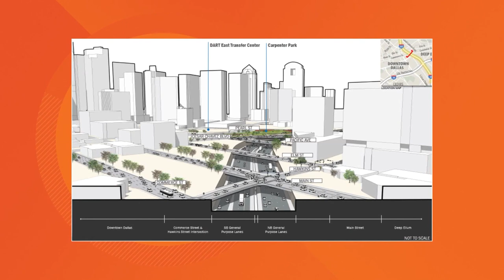Dallas City Council votes to replace elevated I-345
The council approved allowing TxDOT to move forward with a long-discussed project that supporters say will help reconnect Downtown Dallas and Deep Ellum.